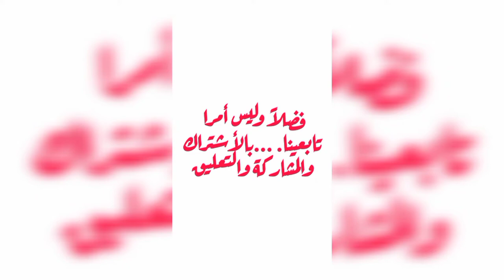صينية مكرونة بالصلصة البيضاء بدون الدجاج او لحم طعمها تحفة يخليك تحضرها مرات ومرات مطبخ اليوناني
صينية المكرونة بصلصة البيضاء بدون الدجاج  او لحم طعمها تحفة يخليك تحضرها مرات ومرات
جربي طريقة هذه المكرونة بالصوص الابيض مكرونة سهلة وسريعة
معكرونة صلصة البيضاء لذيذة وسريعة مكرونة بالصوص الابيض بدون فراخ او دجاج خفيفة وسهلة
مكرونة بالصوص الابيض بدون كريمة ،مكرونة بالصوص الابيض وبدون الدجاج او  الفراخ

المقادير

تنويه الترجمة فقط ل مطبخ_عزيزة الفيديو ل Foodaholics

♡♡♥︎اشتراك ومشاركة وتعليق ليصلك الجديد♥︎♡♡